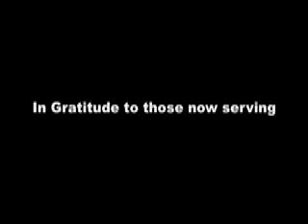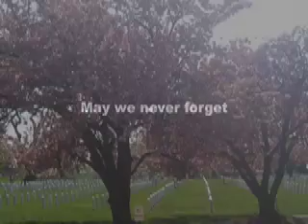Gardens of Stone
2008 Washington DC tribute